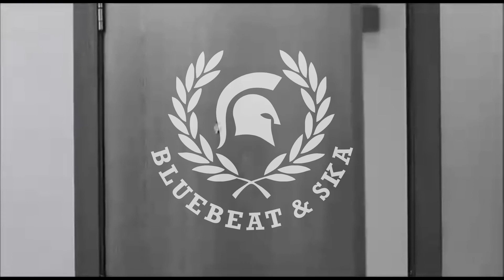Keith McCarty - Everybody Rude Now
Coxsone Records - year ? US